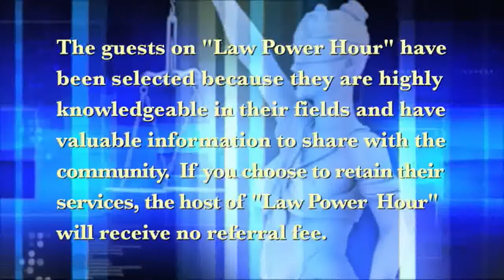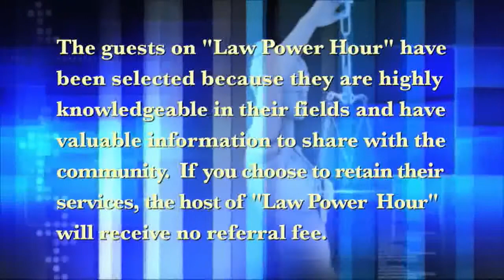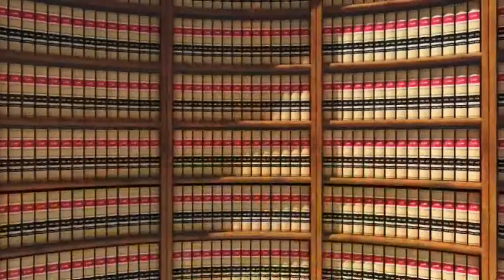LAW POWER HOUR E 9 02 2017 E